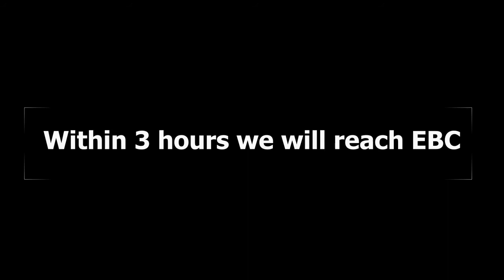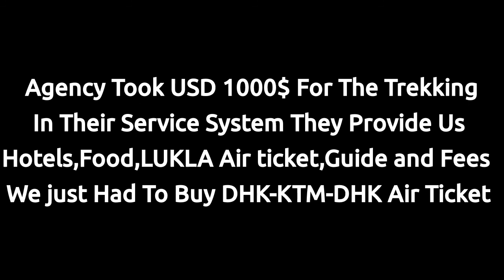Everest Base Camp Budget I Itinerary I Packing List I JOURNEY To Everest Base Camp I PART 3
The day was 8th December 2019 when i was finally started chasing my dream to The Everest base camp trekking. Journey to Everest Base Camp is Series of 3 Videos, Enjoy The Last One Here.